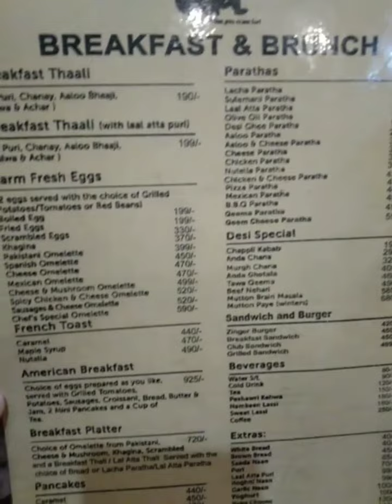First Breakfast At Miraal In Karachi @kitchenkanwalka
Hello Assalamualaikum Everyone!!

This Is Kitchen Kanwal Ka 🥰 We welcome to you our YouTube Channel !! ❤️

We usually share Food Recipes 😋 and also making vlogs 🙂

Let me give you a tip💕Do you sell these Laughing Out Loud